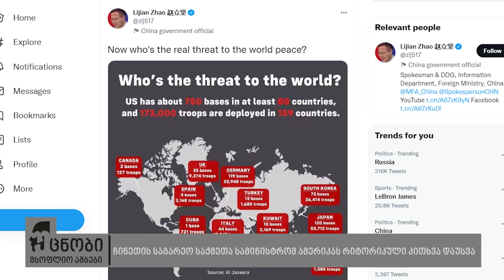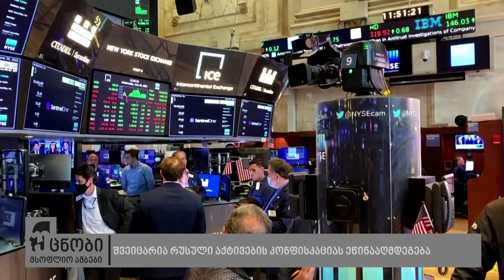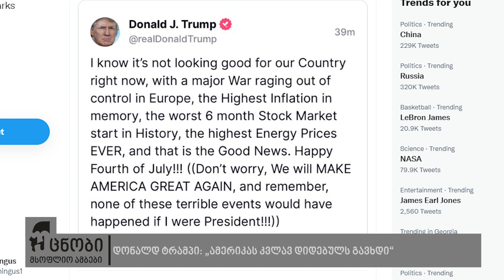უცნობი მსოფლიო ამბები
The Sunday Times-უკრაინაში არსებულმა ვითარებამ ნატო „ქორებად, მტრედებად და სირაქლემებად“ დაყო

ჩინეთის საგარეო საქმეთა სამინისტრომ ამერიკას რიტორიკული კითხვა დაუსვა

შვეიცარია რუსული აქტივების კონფისკაციას ეწინააღმდეგება

დიდი ბრიტანეთის ორმა მინისტრმა თანამდებობა დატოვა

დონალდ ტრამპი: „ამერიკას კვლავ დიდებულს გავხდი“